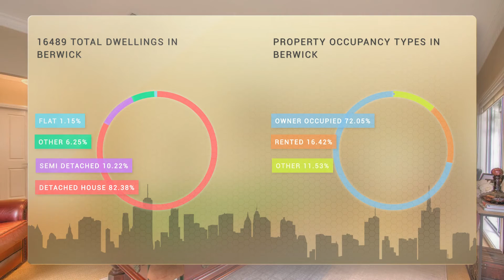4 Camdon Gardens BERWICK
Northside Families Take Note!
Peake Real Estate are proudly marketing this stylish family home in a highly sought-after north side location of Berwick. Uniquely positioned and elevated on a generous 696sqm allotment, adjoining a council reserve and playground, enjoying surrounding views near and far, across the city and Port Phillip Bay. Fully landscaped front garden welcomes you to the grand entrance, boasting views to the botanic garden. The flowing floor plan provides 5 bedrooms and 2 separate living zones. On the ground floor, a formal lounge/dining area, enjoying beautiful natural light. A functional country style kitchen with island bench and lots of cupboard storage, plus second family living area fitted with wood fireplace located at the rear, with easy access to the outdoor BBQ and entertaining under cover area. Continue exploring the vast inner spaces through fully fitted laundry with built in storage - internal access to extra high ceiling and drive through double remote garage. A spacious fifth bedroom with BIR located in the front section of the house can also be a home office. Upstairs, master with double sink ensuite and separated robes, take advantage of the direct views through south and west windows. The remaining bedrooms with walk in robes are serviced by the main bathroom and separate toilet. Perfectly located within short drive to Berwick Village, Botanic Gardens and local shopping centres including Parkhill Plaza, with a list of choice public and private schools, easy access to public transport including Monash Freeway and train stations. This grand scale 40sq stylish family home is the one you can’t miss. If you are thinking of an upgrade to the next level, either its prime location or the size of the home will have you interested!